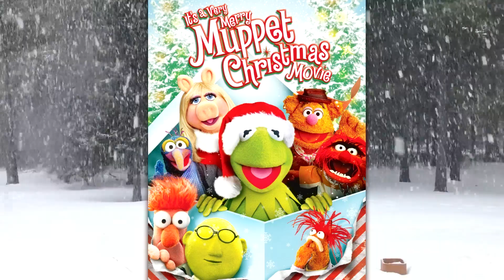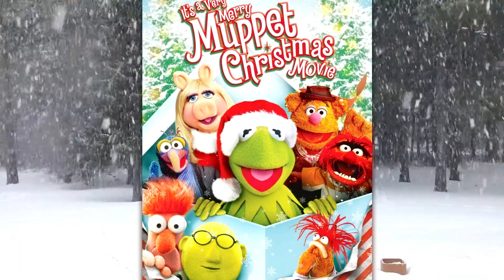Fatman vs. It's a Very Merry Muppet Christmas Movie - MaM Movies #5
We review Fatman and It's a Very Merry Muppet Christmas Movie!